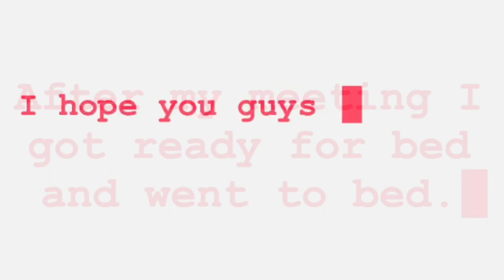A Productive Day in my Life | 2022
Hey guys! If your new I’m Bella. I post every Tuesday, Friday, & Sunday.

Daily Workout:
Legs:
2 minute walk sit
100 front leg raises - bands
100 side leg raises - bands
100 back leg raises - bands
100 clams - bands
100 lungs - 15lb cowbell
100 squats -  15lb cowbell
100 donkey kicks - ankle weights
100 bridges - bands
100 90 degree bends - 30lb dumbbell
100 fire hydrants - ankle weights
100 side lunges - 15lb cowbell

Abs:
100 crunches
100 Russian twists - 15lbs cowbell
100 sit ups - 15lbs cowbell
100 toe touches  - ankle weights
100 flick taps - ankle weights
100 ankle touches
100 bicycle - ankle weights
100 hip dips

Arms:
2 minutes planks
100 push ups
100 pull downs - 15lb dumbbells
100 side raises - 15lbs dumbbells
100 front raises - 15lbs dumbbells
100 curls - 30lbs dumbbell
100 chicken wings - bands (forward straight)
100 row - 15lbs dumbbells
100 curls - band
2 minute arm hold

Cardio:
100 high knees
100 butt kicks
100 jumping jacks
100 burpees
100 jump squats
100 jump lunges